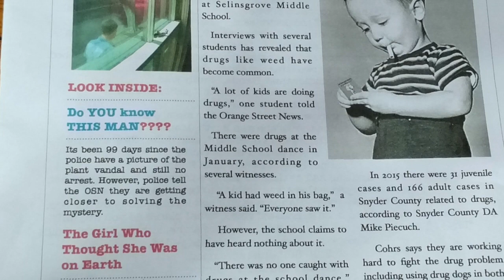Breaking News Alert!-Drugs In Middle School!